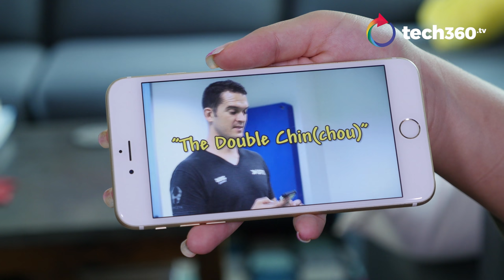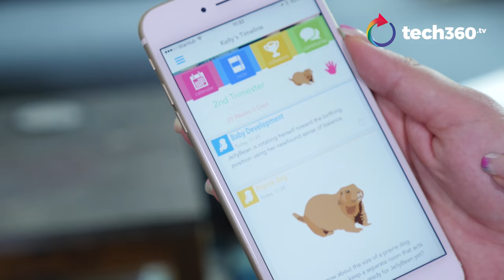TechMeWithYou - Kelly Latimer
So what's Mum-to-be Kelly Latimer's favourite gadgets & apps now?
P.S. Click to find out why did Kelly request for Timothy W Go to squeeze his boobs!

Keep streaming tech360.tv and TechMeWithYou !